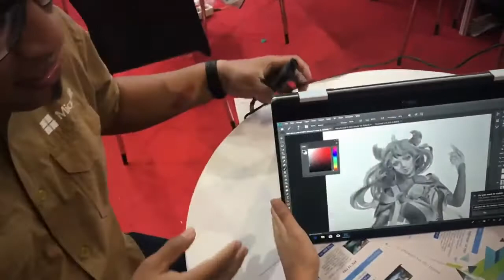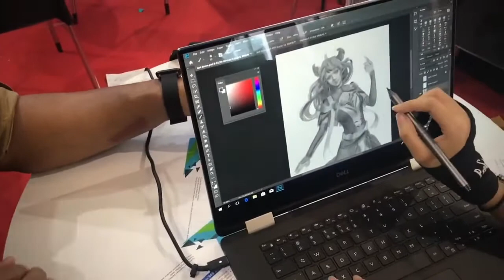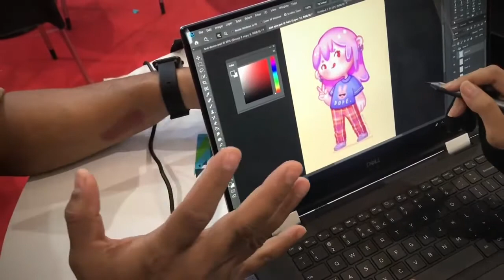thePREMIUM XPS15 2in1 dari DELL STORE M2M, lt 1 no 38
DELL XPS15 2in1
cocok untuk designers, artist, yang membutuhkan speed cepat dan dilengkapi dengan layar Touch SCREEN, dan juga dibekali oleh Active Stylus Pen oleh DELL sehingga anda bisa melukis di layar. Laptop ini juga bisa dilipat 360'.

Laptop ini bisa didapatkan di DELL STORE, Mangga Dua MALL, lt 1 no 38.